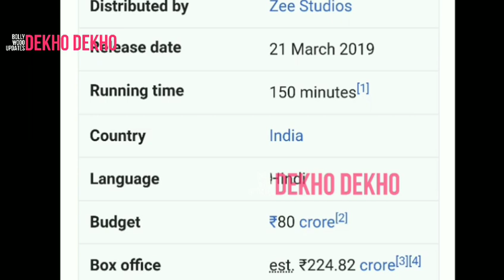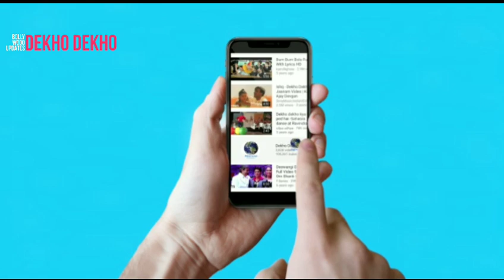Kesari Japan 5th day Collection, Akshay kumar Rocks in world, KESARI movie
Mission Mangal First Look, Mission Mangal Teaser, Bollywood news,

Mission Mangal 1st (First) Day Box Office Collection

Mission Mangal 1st Day Box Office Collection,
Mission Mangal 2nd Day Box Office Collection,
Mission Mangal 3rd Day Box Office Collection,
Mission Mangal 4th Day Box Office Collection,
Mission Mangal 5th Day Box Office Collection,

Mission Mangal Box Office Collection Day 1,
Mission Mangal Box Office Collection Day 2,
Mission Mangal Box office collection day 3,
Mission Mangal Box Office Collection Day 4,